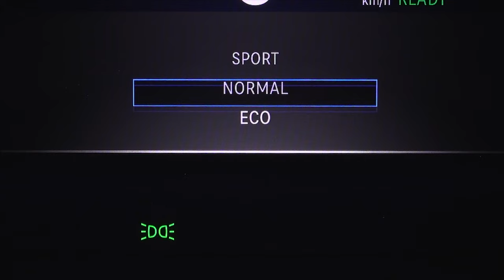Opel: So fährt sich der Astra als Stromer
VOLLELEKTRISCH Mit dem neuen Astra Electric setzt Opel einen nächsten Meilenstein auf dem Weg der Rüsselsheimer zur komplett elektrischen Marke. Die batterieelektrische Version fügt sich nahtlos in die Modellreihe ein.